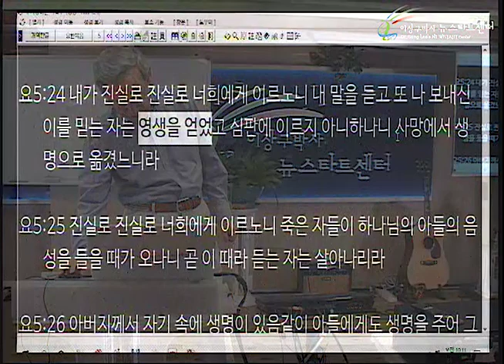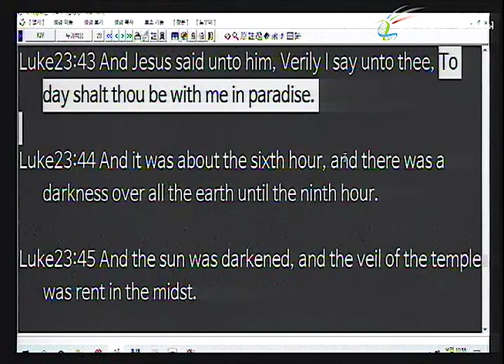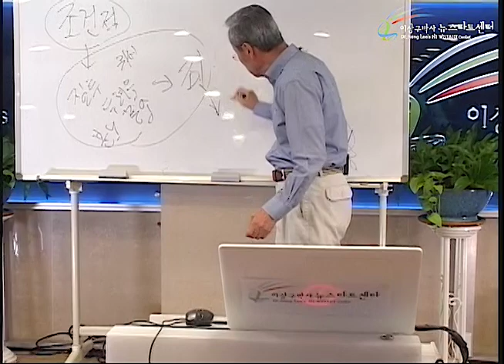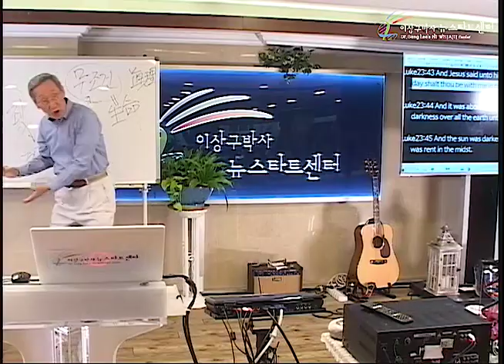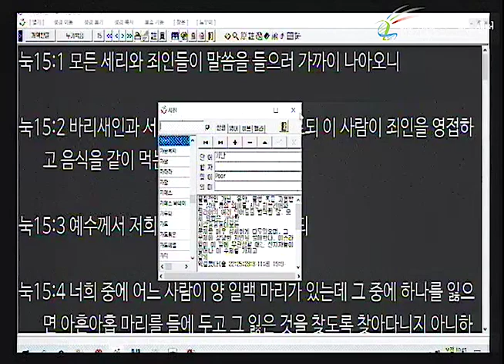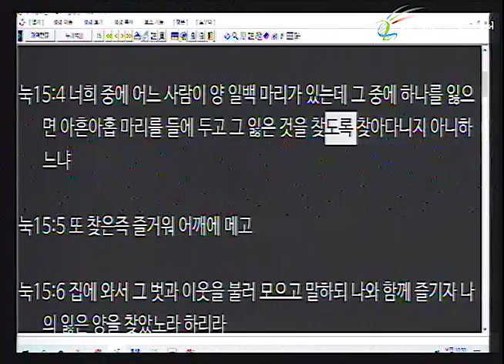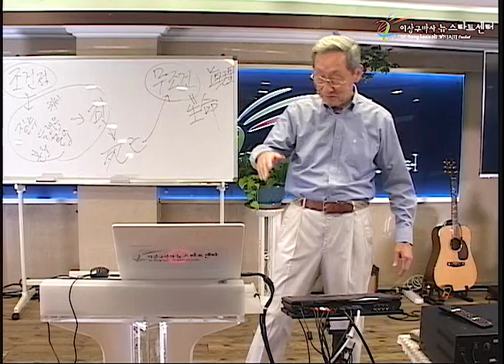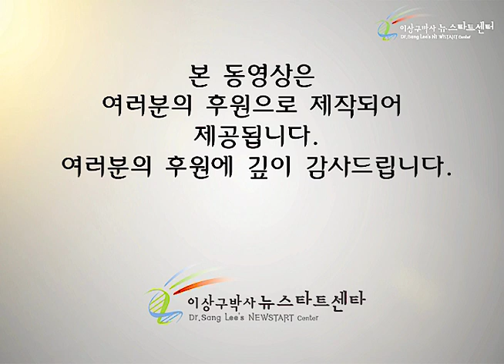H245 12 영적 예배란